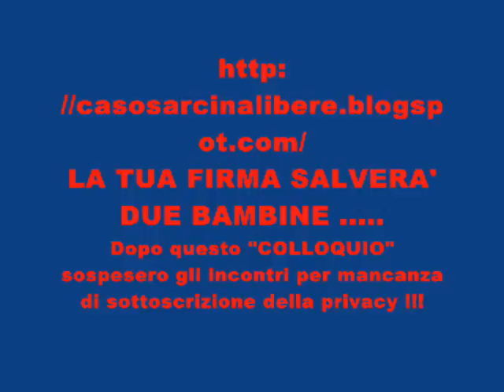CENTRO RISORSE DELLA FAMIGLIA DI BRINDISI - REGISTRAZIONE ASSISTENTE SOCIALE e PAPA' SAVERIO.wmv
by